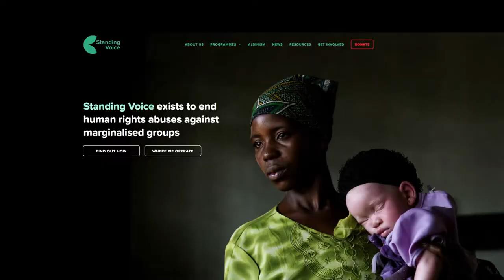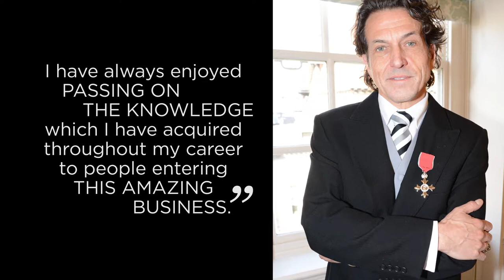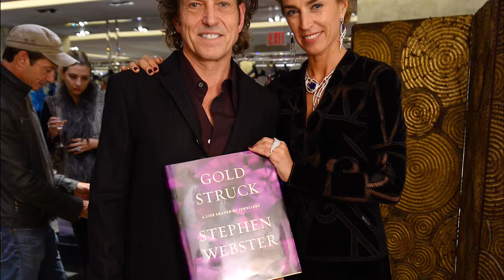STEPHEN WEBSTER | 2017 CINDY EDELSTEIN AWARD RECIPIENT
We all know him as a rebellious jeweler, celebrated designer, and shameless ham.

But underneath his rock n’ roll exterior, Stephen Webster is also a teacher, a mentor, an advocate, and a loyal friend.

Always generous with his time and talent, Stephen’s commitment to the COUTURE community is unmatched.

In 2012 he launched Rock Vault, in conjunction with the British Fashion Council to support and showcase Britain's cutting edge fine jewelry talent. And since 2013, he has brought Rock Vault designers to COUTURE to exhibit within the Stephen Webster ballroom.

Rock Vault designers have gone to to launch successful careers and many have become award winners in their own right.

Stephen is fierce advocate for environmental and ethical standards and was recently awarded the Butterfly Mark powered by Positive Luxury for his commitment to sustainable practices.

He visited mines in Tanzania to support the efforts of the Tanzanite Foundation, which is working to make a difference in the lives of the mining communities there.

And he traveled to Peru as an Ambassador for Fairtrade Gold with the Dutch charity Solidaridad to discover why the prospect of Fairtrade certified gold is so transformative for miners and their families.

In addition to building his own eponymous brand, Stephen has participated in numerous collaborations with other iconic jewelry companies such as—Swarovski, Forevermark, Hearts On Fire—and even—the minions.

His collaborations go beyond the commercial realm to include work with charities such as Fashion For Relief, Great Ormond Street Children’s Hospital, (RED), and Malaria No More.

Never one to shy away from a challenge, Stephen climbed to the top of Mount Kilimanjaro to raise funds for the charity Standing Voice, which works to support people afflicted with albinism in Tanzania. He layered on clothes and hiking gear and raised more than $30,000 for the charity.

Then… he took it all off for the sake of the oceans, and a movement called Fish Love.

In 2013, Stephen was appointed a “Member of the Order of the British Empire” by Prince Charles in recognition of his craft and dedication to the British Jewelry industry.

The Stephen Webster team includes employees that have been with him for decades. His brother Dave and wife Assia also play key roles at the company, making it truly a family endeavor.

As Stephen shares his experience and expertise with the world, he continues to be a prolific and creative designer. Stephen Webster’s jewelry reflects the dichotomy that is Stephen himself, at once bold, edgy and daring, while at the same time, shimmering, playful and sublime.

COUTURE is proud to honor Stephen Webster with the Cindy Edelstein Award for his fearless leadership, enthusiastic attitude, dedicated mentorship and longstanding commitment to the COUTURE community.